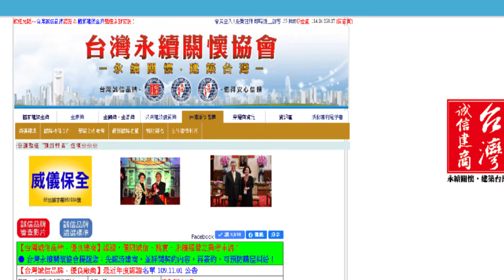109年度 「威儀保全」 認證誠信企業